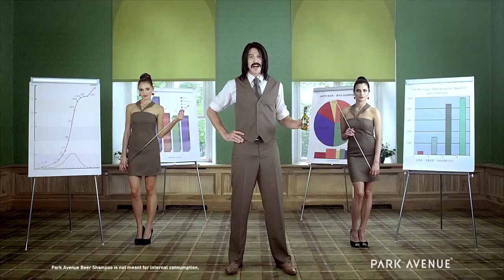Park Avenue Beer Shampoo Commercial(Aug 2013) -Cheers to Man Hair